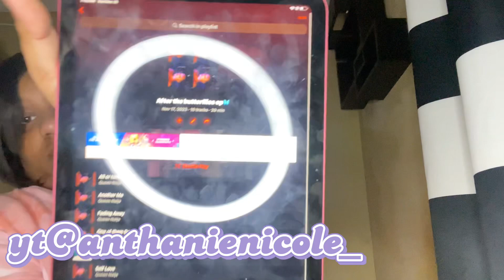Songs thts been on repeat 💕💕\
ticktock@anthaniee
twitch anthanieeenicole
Thread_anthanie_
lemon8 @anthanie

new year new content  still rolling i hope u all been enjoying my videos!!

happy 2024!!!

lets continue to rock out!!! 🫶🏾❤️we on it this year 2024!